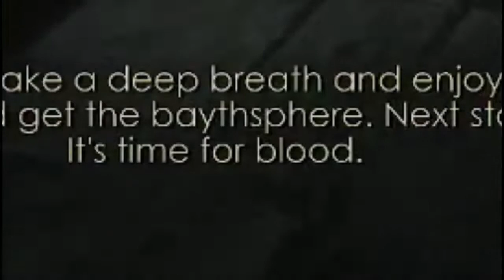Bioshock Wrench and Ice Only Challenge [Survivor Difficulty]